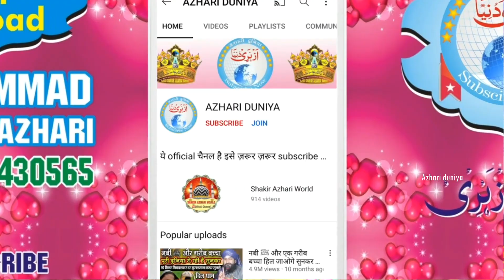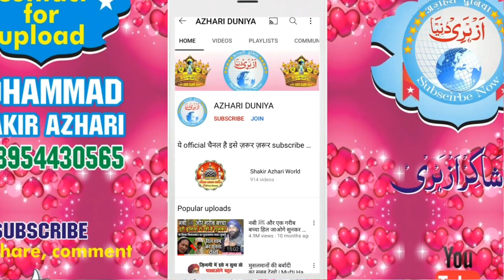ये देखें किस तरह से इस शायर ने पूरे मजमे + स्टेज पर धूम मचा दी | Zakir Ismaili New Naat Sharif